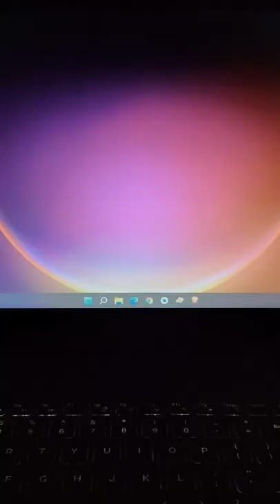Can You Turn ON Laptop Without Power Button?